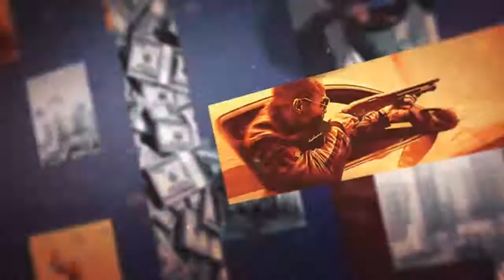Insane 3 piece!